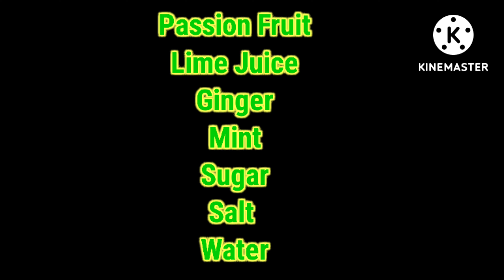PASSION LIME PUNCH 🍷//Nannu's Special Refreshing Drink🍷//Immune Booster Drink 🍷❤️👌